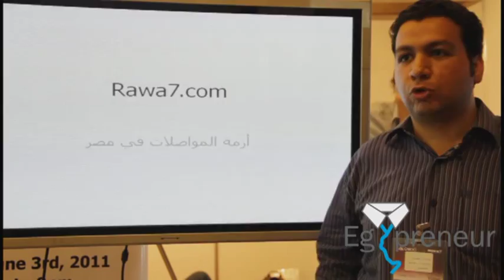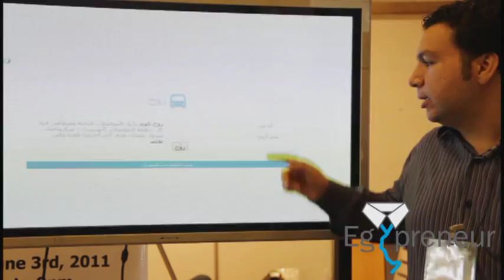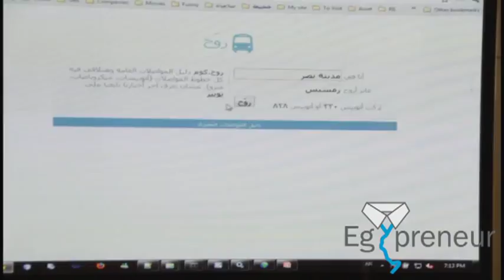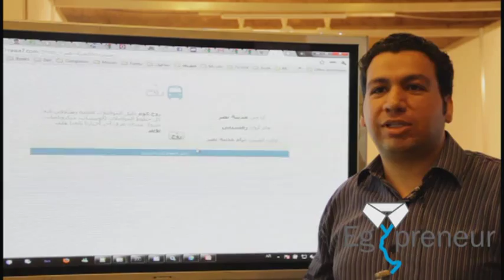Mohamed Tayseer @m_tayseer Introducing Rawa7.com during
Mohamed Tayseer @m_tayseer Introducing Rawa7.com